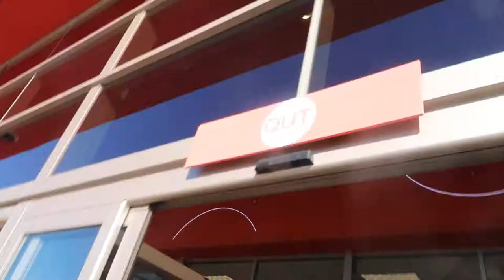being edgy!// day in the life vlog